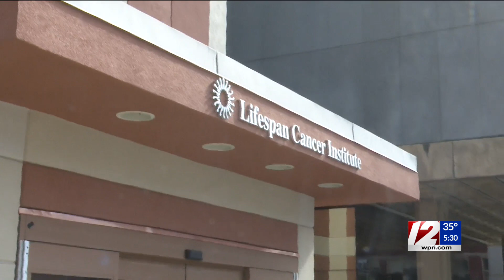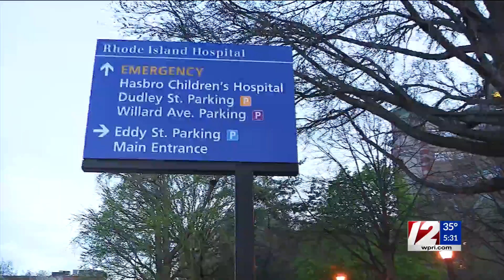Researchers announce breakthrough in brain cancer vaccine trial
The Lifespan Cancer Institute held a news conference at Rhode Island Hospital to present results from a vaccine trial for glioblastoma, the most common and lethal form of brain cancer.